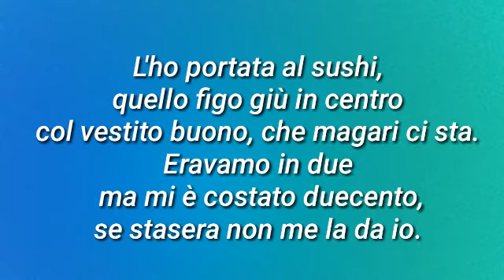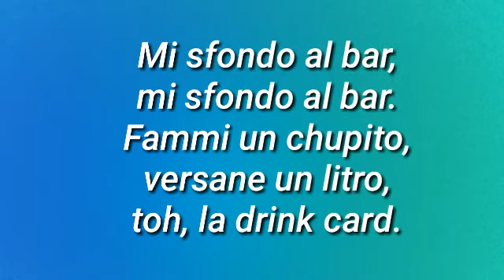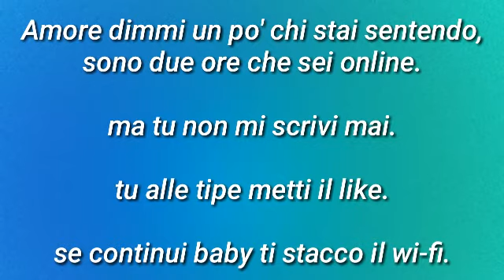Shade - Se le Canzoni Disney fossero Rap [Lyrics]